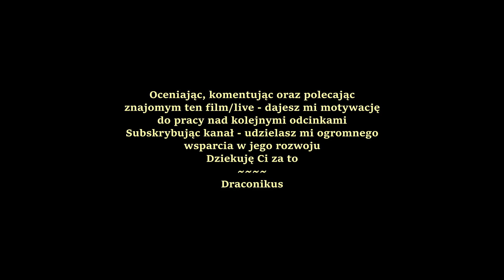[PL]Zagrajmy w: Subsistence #5 Pierwsza Puma... a nawet dwie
Idziemy na polowanie na jelonka a oprócz niego zabijamy dwie pumy

💲Wsparcie kanału💲
Jeśli chcesz mnie wesprzeć, wrzuć doenejta, a będę bardzo wdzięczny:

Cel: Nowe akcesoria komputerowe do grania i nagrywania.

Mój Sprzęt:
- Procesor: AMD Ryzen 7 5800H
- Karta graficzna: GeForce RTX 3060
- RAM: 32 GB
💻Monitory:
-wbudowany w lapka: 17"(1920:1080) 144HZ
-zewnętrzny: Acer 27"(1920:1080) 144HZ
⌨ Klawiatura: SteelSeries Apex Pro
🖱 Mysz: SteelSeries Rival 650
📽 Kamera: Elgato FaceCam
🎧 Słuchawki: SteelSeries Nova Pro
🎤 Mikrofon: Elgato Vave:3

+ gdy jestem w Polsce:
zamiast monitora 💻Acer działam na 3 💻monitorach Iiyama 27' (1920:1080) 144hz, dodatkowym StreamDecku mini od Elgato
oraz doswietlam sie 2🔦 lampami Elgato Key Light i używam zwijanego GreenScreena Elgato

🎥: OBS studio
🎬: SonyVegas